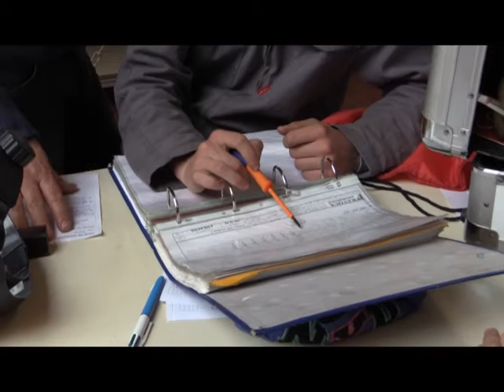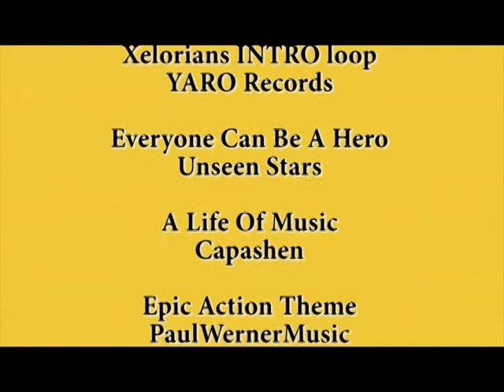MAF 2015 310315